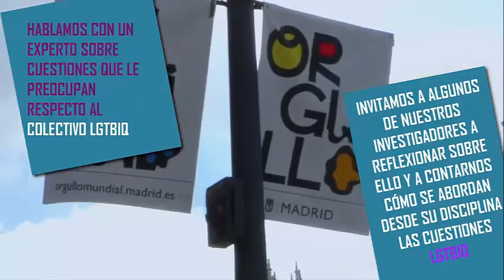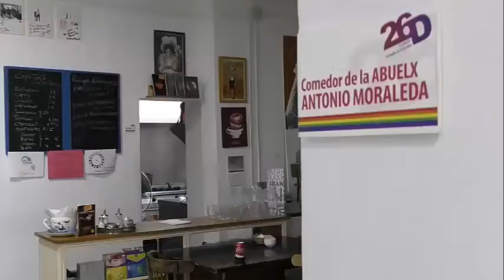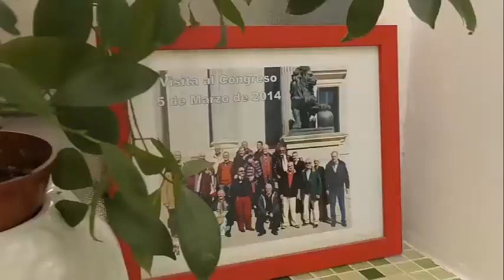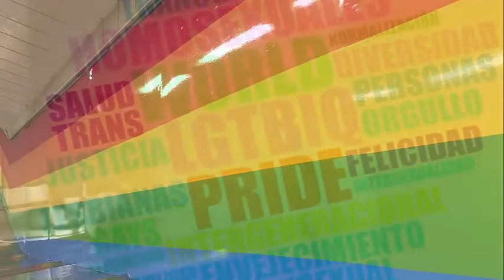Algunas perspectivas sobre el movimiento LGTBIQ desde las Humanidades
Hablamos con un experto sobre cuestiones que le preocupan respecto al colectivo LGTBIQ e invitamos a algunos de nuestros investigadores de los institutos del Centro de Ciencias Humanas y Sociales del CSIC a reflexionar sobre ello y a contarnos cómo se abordan desde su disciplina las cuestiones LGTBIQ.

Intervienen:
- Federico Armenteros, presidente de la Fundación 26 de diciembre: mayores LGTB, que aborda la cuestión centrándose en el colectivo de mayores LGTB y su vulnerabilidad e invisibilidad.

- Pedro Tomé, investigador en antropología del Instituto de Lengua, Literatura y Antropología (ILLA) del CSIC
- Rafael Valladares, investigador en historia del Instituto de Historia (IH) del CSIC
- Concha Roldán, investigadora en filosofía y directora del Instituto de Filosofía (IFS) del CSIC
- Gloria Fernández-Mayoralas, investigadora en geografía y demografía y directora del Instituto de Economía, Geografía y Demografía (IEGD) del CSIC
- Pilar García Mouton, investigadora en filología del Instituto de Lengua, Literatura y Antropología (ILLA) del CSIC

Una producción de la Unidad de Divulgación, Cultura Científica y Edición Digital del Centro de Ciencias Humanas y Sociales, del CSIC.

Dirección y edición: Isabel Fernández Morales
Cámara: Verónica Perdiguero

Grabación, edición y publicación en julio 2017.